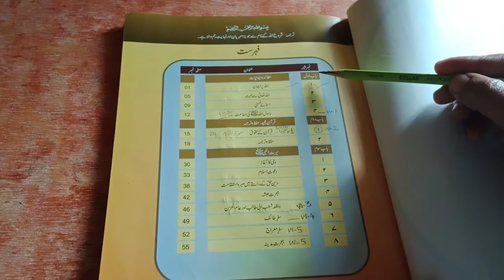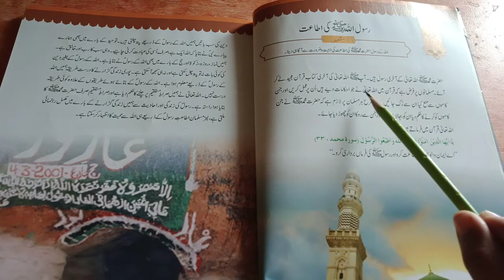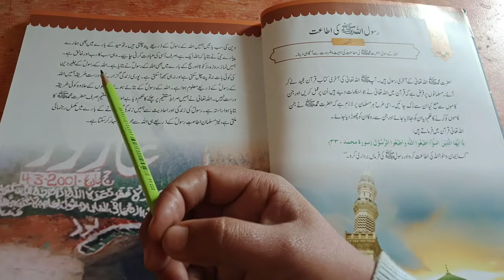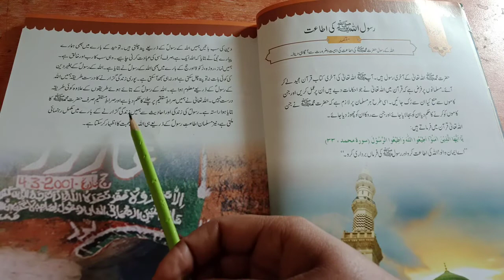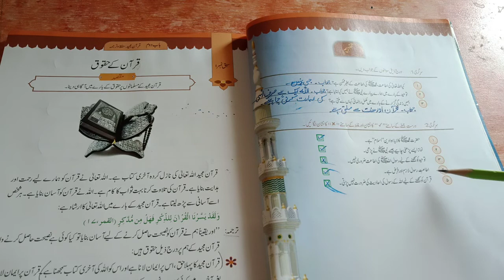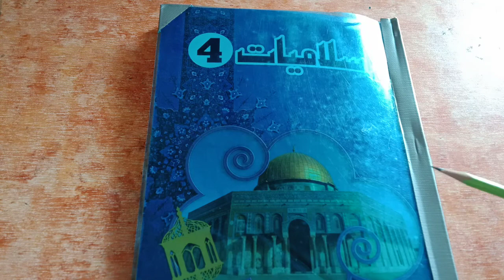Islamyat Class 4 | 2nd Term | Lecture 01 | Online Learning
Dar e Arqam Muzaffarabad Campus Jalalabad Opposite PM house
Dar e Arqam Gojra Campus, Shoukat Line